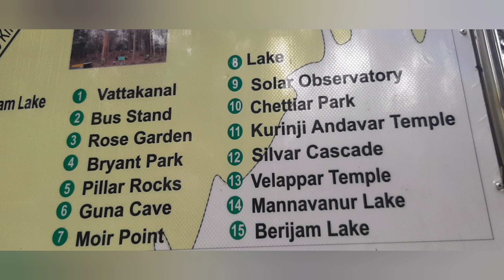Kodaikanal, Poombarai, mannavanur Vlog| Kodai | Sherlin prabha.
Friends , today we are going to kodaikanal . Come and join us . Hope you will like this video .
Stay Home,
Stay Safe,
Be Happy,